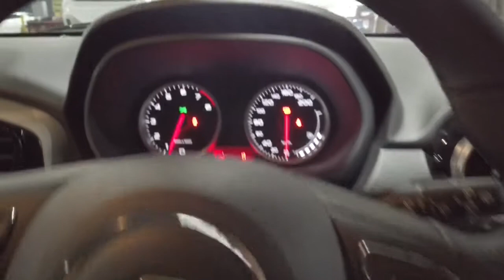2020 MG MG3 Ryde, Sydney, New South Wales, Top Ryde, Australia A20409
Silver New 2020 MG MG3 available in Ryde, New South Wales at North Shore Mitsubishi.

Huntermotive
603 Victoria Road